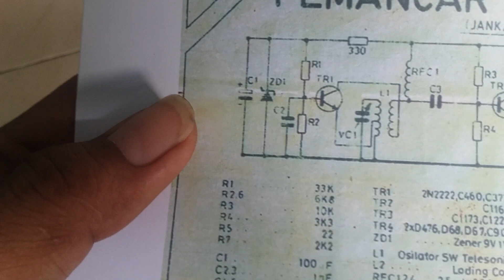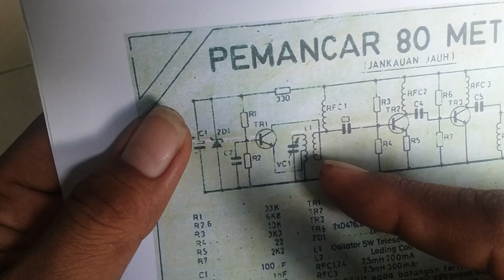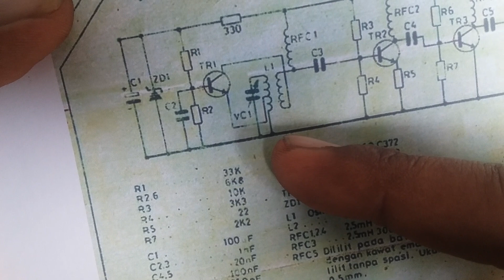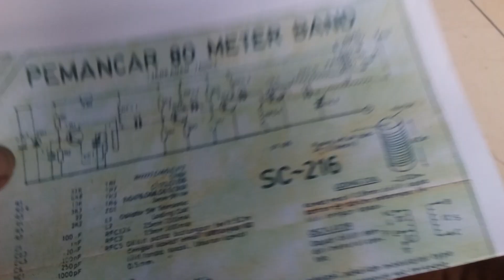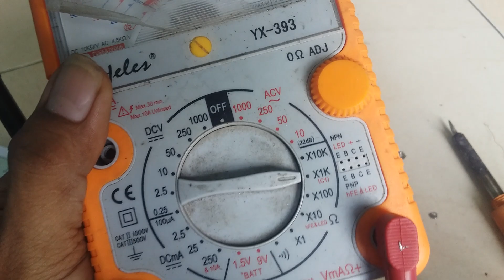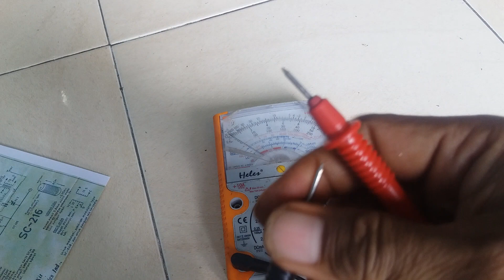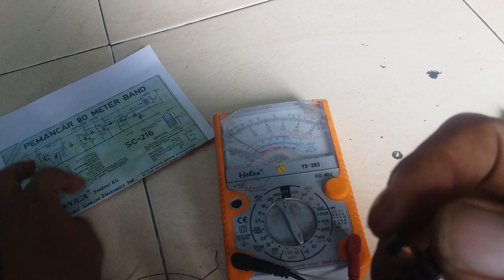cara menggulung trafo oscilator sw 1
cara menggulung trafo oscilator sw 1 ,trafo oscilator ini sangat menentukan berhasil tidaknya perakitan sebuah pemancar radio cara merakit pemancar radio,pemancar radio jidor ,transmiter am,pemancar 80 meter band
cara merakit pemancar,pemancar,pemancar am